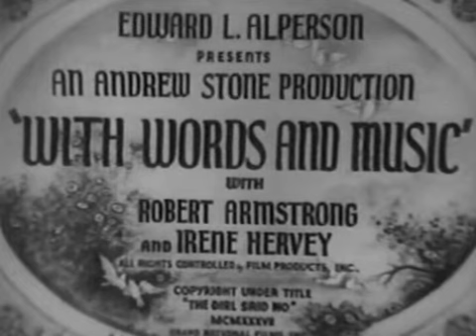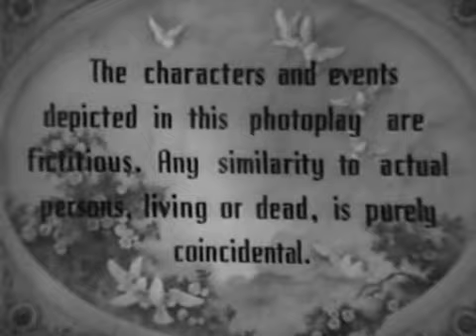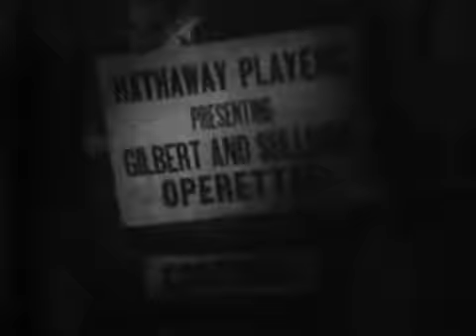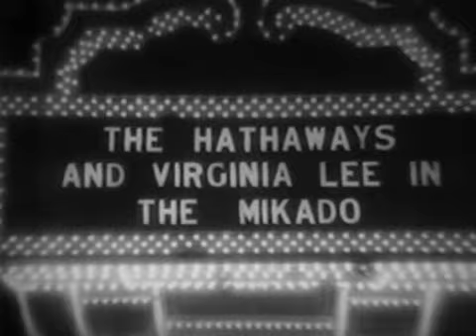The Girl Said No (With Words and Music) 1937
Jimmy, a bookie cum horse buying agent, meets a beautiful dance hall girl. After leading him on, and out of his money, she rejects him. Jimmy hatches a scheme to wreak revenge on her. He pretends to be a talent agent and that she is his new discovery. he promises to make her a stage star. He engages an out of work Gilbert & Sullivan troupe on a performance of Gilbert & Sullivan's The Mikado in order to convince the girl that he is for real. All goes well and his scheme works. The only problem is that the girl now loves him, as does the entire, previously down on their luck troupe of players.

The Girl Said No (aka With Words and Music) is a 1937 American musical comedy film produced by Andrew L. Stone and Edward L. Alperson for Grand National Pictures and directed by Andrew L. Stone. The screenplay was written by Betty Laidlaw, Robert Lively and Andrew L. Stone. The film stars Robert Armstrong, Irene Hervey and Paula Stone. It uses musical numbers from Gilbert and Sullivan operas, and the story is about a shady bookie who is in love with a greedy dance hall girl and schemes to get her back after she rejects him. Along the way, he revives a failing Gilbert and Sullivan troupe.

Plot synopsis

Jimmie (Robert Armstrong), a shady bookie, meets Pearl (Irene Hervey), a taxi dance hall girl. He takes her out on several dates, pretending to be a high profile producer. She is happy to spend his money extravagantly but refuses to be his girlfriend. To get revenge, Jimmie promises to make her a Broadway star and becomes her manager. He takes her to expensive dinners and meetings with people in the top entertainment circles.

Jimmie tricks Pearl into signing a contract under which most of her earnings go to him. He persuades a defunct Gilbert and Sullivan troupe to re-form, obtains an empty theatre for a night, and fills it by blackmail. They play The Mikado, which is deservedly a hit. Overwhelmed with regret over his deceit, he proposes, and she, overwhelmed with gratitude over his support, accepts.

Cast

Robert Armstrong as Jimmie Allen
Irene Hervey as Pearl Proctor / Peep-Bo
Paula Stone as Mabel
Edward Brophy as Pick
William Danforth as Howard Hathaway / The Mikado
Vera Ross as Beatrice Hathaway / Katisha
Richard Tucker as Charles Dillon
Harry Tyler as Chuck Fairfax
Gwili Andre as Gretchen Holman
Max Davidson as Max
Josef Swickard as Jonesy
Bert Roach as Sugar Plum
Horace Murphy as Joe
Vivian Hart as Beatrice / Pitti-Sing
Frank Moulan as Mark / Ko-Ko
Allen Rogers as John / The Minstrel
Carita Crawford as Yum Yum
Mildred Rogers as Peggy
Arthur Kay as Adolph / Conductor
Carl Stockdale as Lockwood - a Critic
Claire Rochelle as Miss Pringle aka Angel
Rolfe Sedan as Headwaiter at the Ritz
Isabel La Mal as Lady Sylvia
Lester Dorr as Dick Barnes - Theatre Manager

Production

Grand National Pictures obtained a license from the D'Oyly Carte Opera Company for the copyrights to use the Gilbert and Sullivan words and music in the film for distribution in the United States. It was stipulated, however, that if the film was to be distributed in the British Isles and elsewhere, then music from American operettas was to be used instead, because the D'Oyly Carte Opera Company was still touring the Gilbert and Sullivan operas at that time.3]

Awards

The film was nominated for an Academy Award in the category Best Sound (A. E. Kaye).